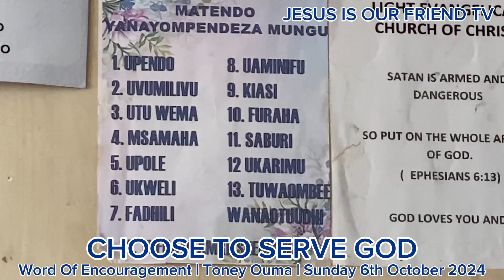CHOOSE TO SERVE GOD | TONEY OUMA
Join us in this word of encouragement as we look at Joshua 24:15 and the critical decision Joshua pushed the Israelites to make.